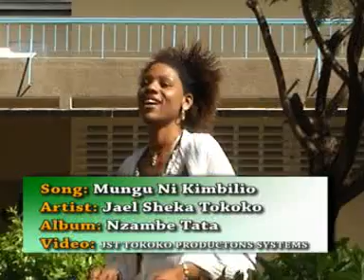JAEL SHEKA TOKOKO MUNGU KWETU NI KIMBILIO 05